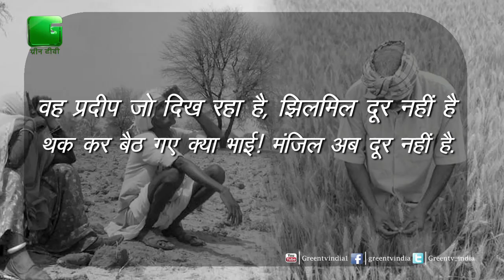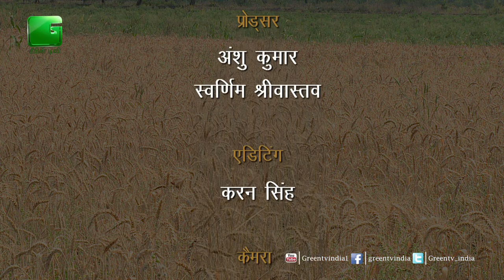Eima AgriMach India 2017 Conference On Green TV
Get An Overview of EIMA Agrimach INDIA 2017 On Green TV.

EIMA Agrimach India 2017 envisages showcase the best and latest in agri-machineries, besides providing an excellent opportunity to Indian and overseas players catering to the entire value chain through vertical based national and international pavilions.